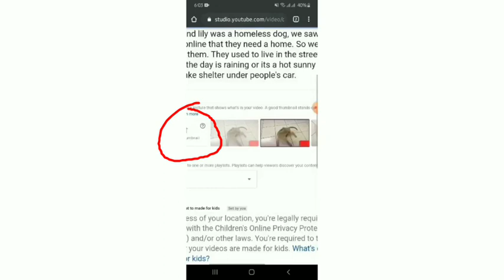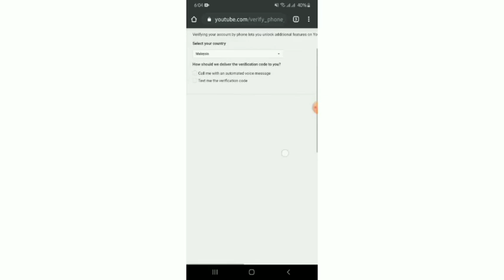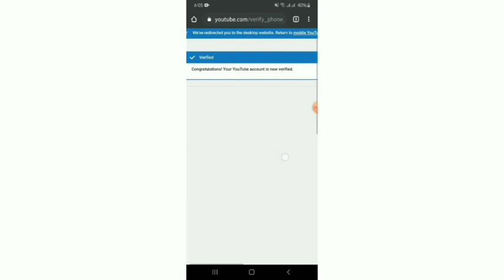PAANO MAG VERIFY NG YOUTUBE CHANNEL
Step by steps how to verify your YouTube channel.❤️